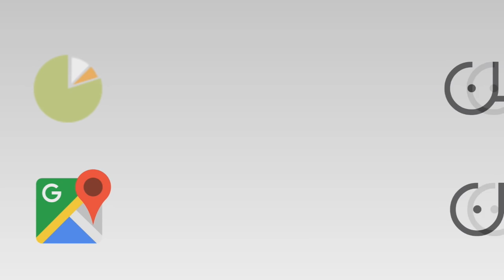بوجه مكشوف يوسف ورضا 12 عام وأنا وخويا كنتشمكر... ملي حلينا عينينا وحنا كنعسو في زنقة